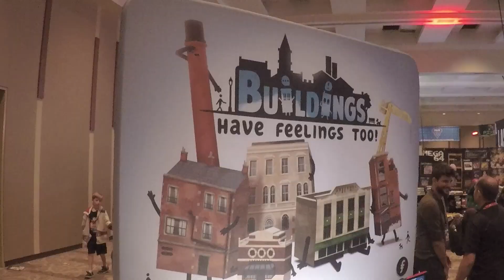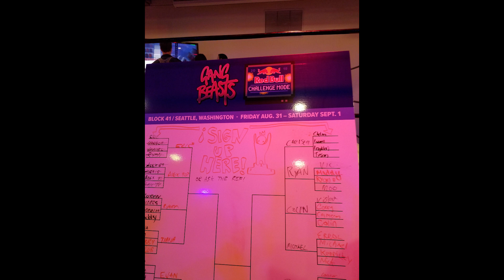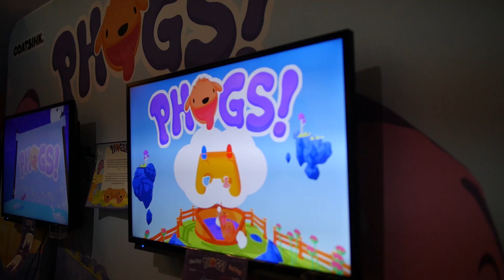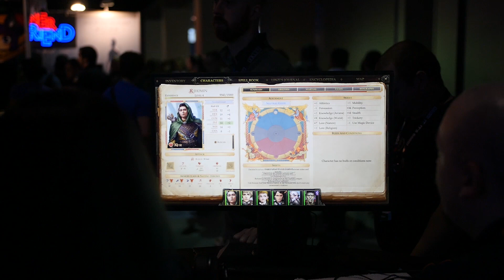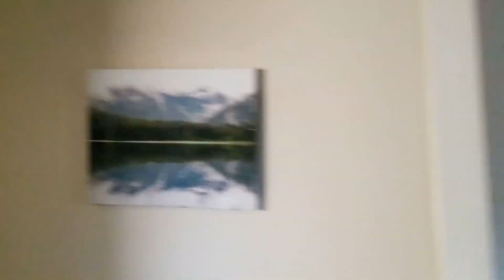Stumpt @ PAX West 2018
Here is a Vlog of our experience at PAX West 2018! From the games, to the parties, to the cosplay, to the amazing fans and people that met up with us. We loved PAX.